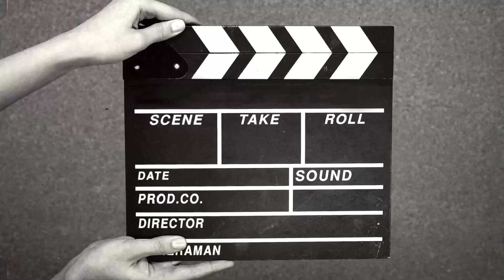3X. Spicy Noodle Challenge 2 Vs 2